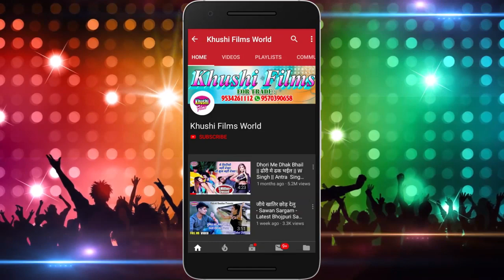दर पे आया हूँ माँ शेरावाली - हिंदी देवीगीत - Devu Dulara - Khushi Films World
► Album :- दर पे आया हूँ माँ शेरावाली
► Song :-  दर पे आया हूँ माँ शेरावाली
► Singer :-  Devu Dulara

►Regarding Any Question/Suggestion Or Regarding YouTube Business/Digital Business
( Include Advertisement & Content Making )
►About Us :